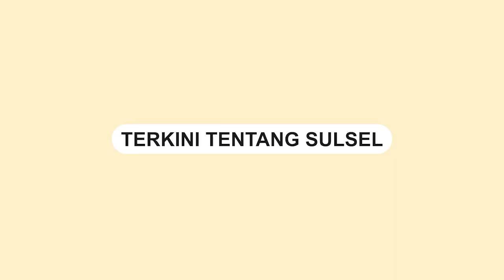Kebakaran Rumah Warga Terjadi Lagi di Makassar, Kali Ini di Jl Abdesir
Kebakaran terjadi di Jalan Abdesir Lorong 3, Kecamatan Panakukkang, Kota Makassar, Selasa (07/11) sore.

Sejumlah mobil pemadam kebakaran dikerahkan ke lokasi kebakaran.

Kebakaran juga terjadi pada Senin (6/11) kemarin di Jalan Masjid Raya, Bontoala Makassar.

Video terkini dan terbaru..